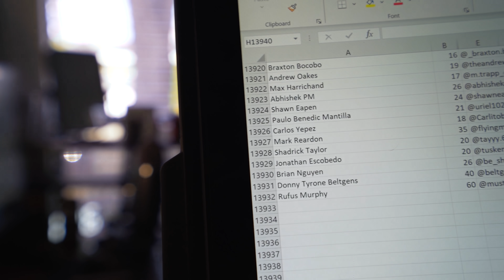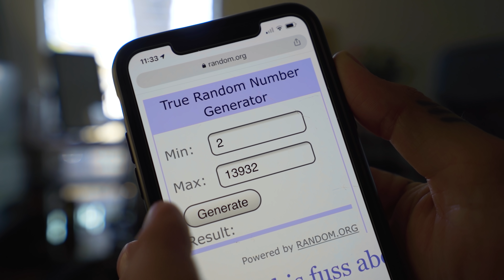GUESS WHO'S COMING TO LOS ANGELES?!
In this episode we announce the 1 million subscriber giveaway winner!